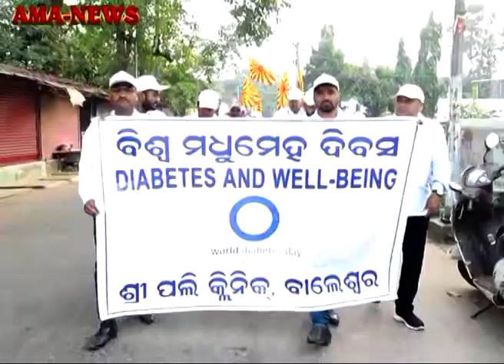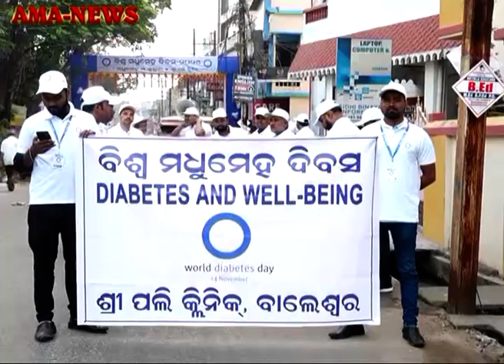ବାଲେଶ୍ୱରରେ ଶ୍ରୀ ପଲି କ୍ଲିନିକ୍ ପକ୍ଷରୁ ପାଳିତ ହେଲା ବିଶ୍ୱ ମଧୁମେହ ଦିବସ